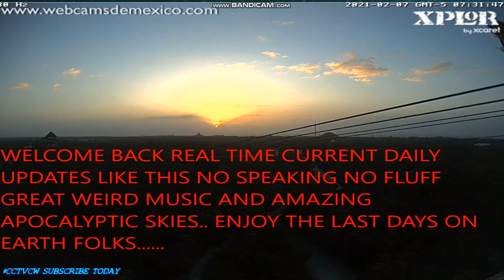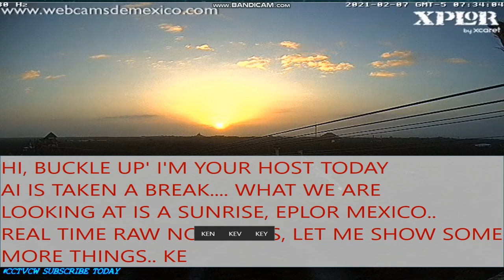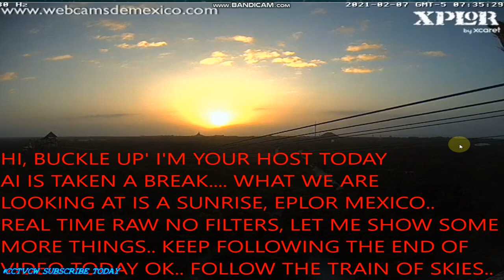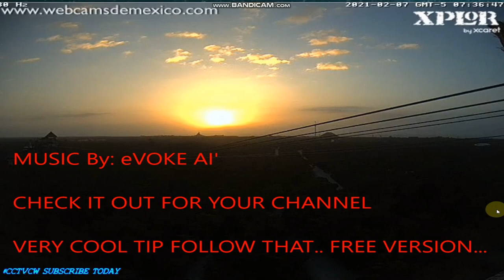'' Nibiru or planet x SUNS" Xplore Mexico ' Where's The Sun Shine? PLANET X CROSSING TODAY ALL DAY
'' Nibiru or planet x SUNS" MEMBERSHIP INSTALLMENT DAY ONE PLANET X ON STEROIDS., COMMUNITY TAB AND MEMBERSHIP PLAYLIST WILL SHOW MORE VIDEOS OK,.. ENJOY